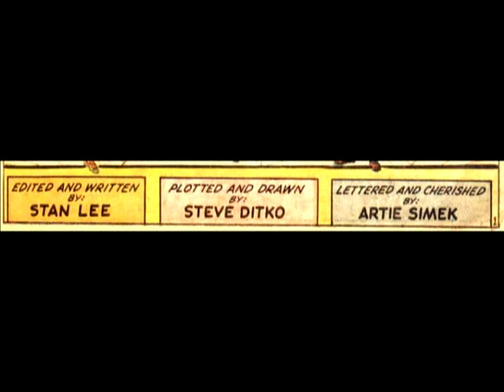The Amazing Spider-Man #37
re-upload

Once Upon a Time, There Was a Robot...!: Professor Mendel Stromm Wants to Kill Norman Osborn

Written and Edited by Stan Lee
Drawn and Plotted by Steve Ditko
Lettered by Art Simek